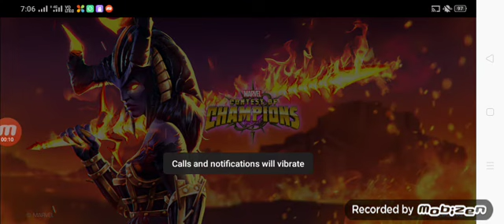M C U